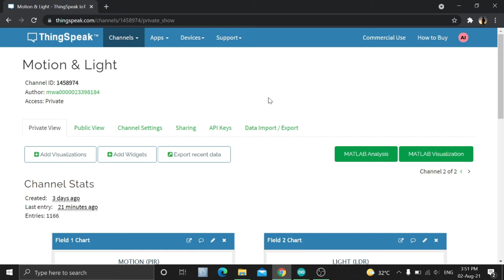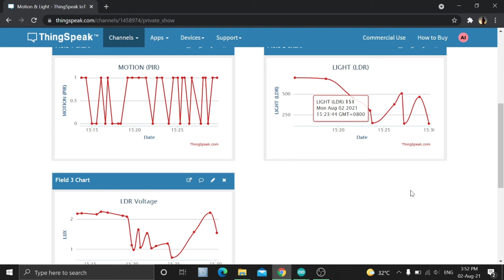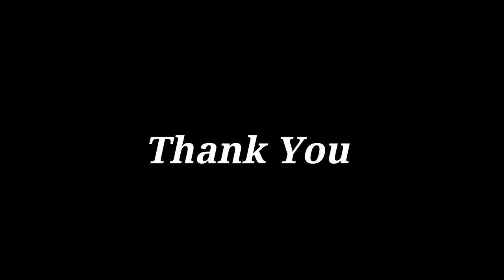IOT Mini Project [July 2021] | Smart Home Lighting by Amirul Ikmal Bin Zainal Abidin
IoT Mini project is the final assessment to complete ITT569 (IoT) course. All students are required to develop a system to solve a problem using IoT technology.